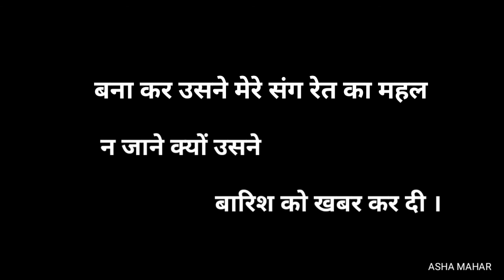Gulzar shayari || Gulzar shayari in hindi